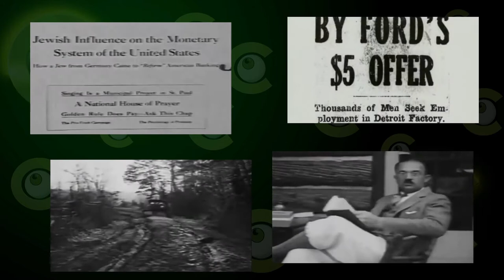Henry Ford, The founder of the Ford Motor Company, Developer of Modern Factory Assembly lines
🟢What Do you know About The Visionary Man Henry Ford ?♻️